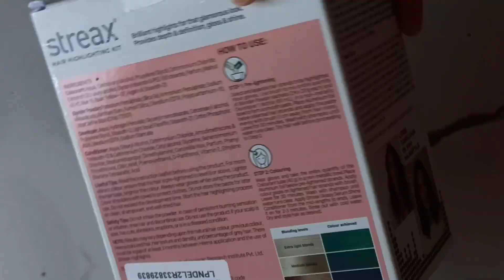streax hair color highlighter|sea green|color from Amazon|unboxing|unpacking video|review product